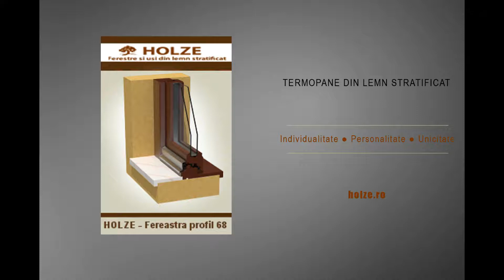TERMOPANE DIN LEMN STRATIFICAT | CUM ALEGI FERESTRELE | GEAMURI TERMOPAN TRIPAN | VIDEO | holze.ro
pentru detalii , viziteaza Holze.ro